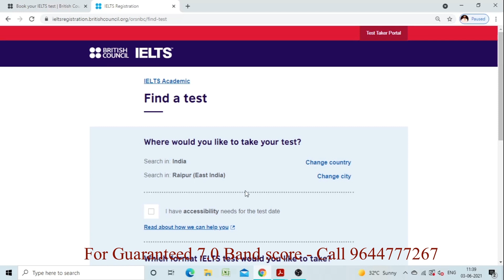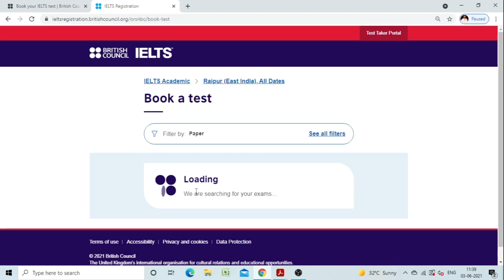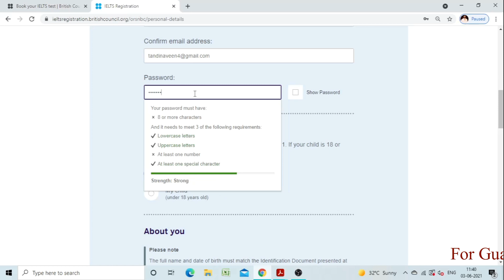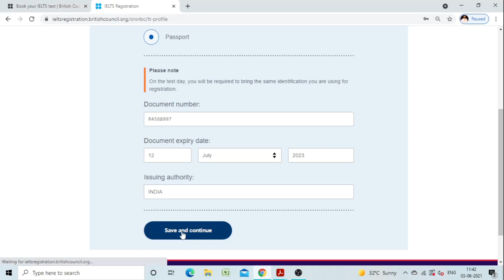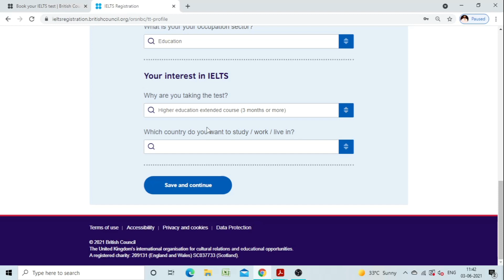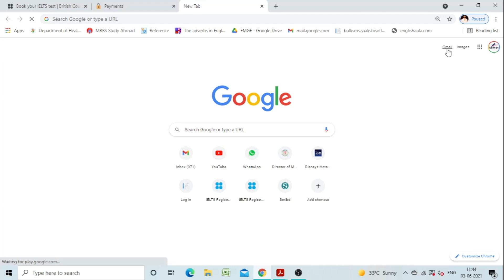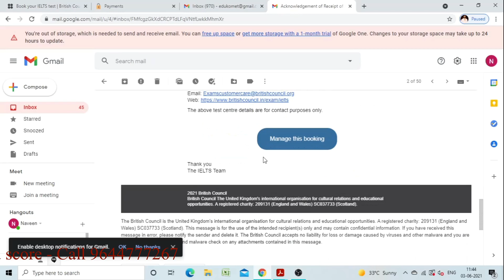IELTS Stepwise IELTS form filling guide | How to fill IELTS form? | Komet Study Abroad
Please pause and reverse if you miss any steps. The email is the final confirmation of the registration. The test registration always remains pending till the successful payment.

For Admission Enquiries in Online or Offline mode
About Host

Komet Study Abroad

Sagar Shridesh, from Komet Study Abroad, is an eminent domestic and study abroad career counsellor at Raipur CG

Komet Study Abroad is one of the leading institutions in Central India for global as well as domestic career counselling

Komet Study Abroad has the following services under their kitty:-

Training for:- IELTS, OET, GRE, SAT, GMAT, TOEFL, Advance and Basic English

Admission Counselling for Study in the USA, UK, Canada, Germany, Italy and
Career and School Guidance

We have special online classes for grammar for kids starting from class 5th.

New Shanti Nagar & Tatibandh (Raipur)

Background Music Scores

This video is for education and rough information. The process may or may not change in the due course of time. Please refer to the official website of British Council for the most updated information.